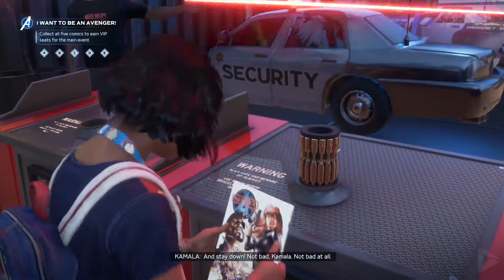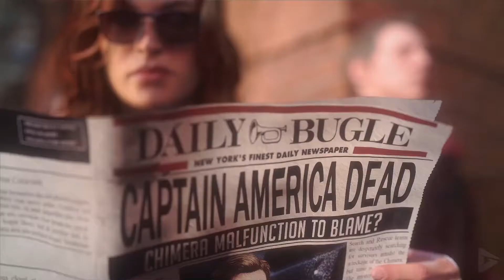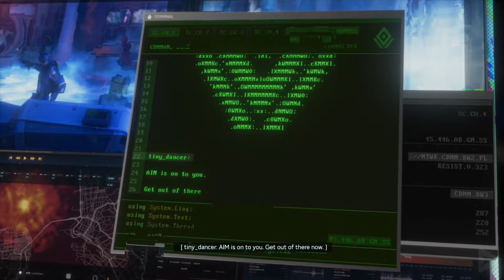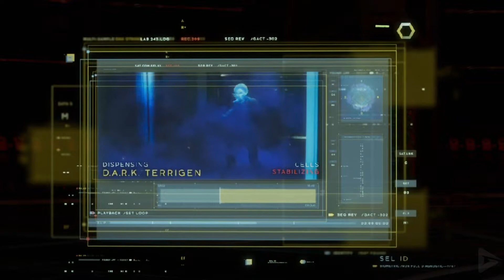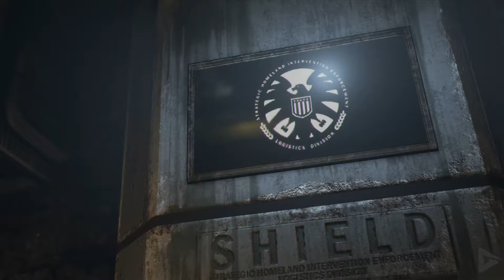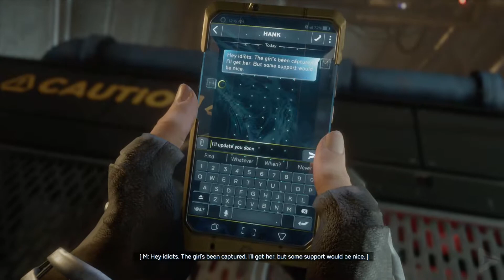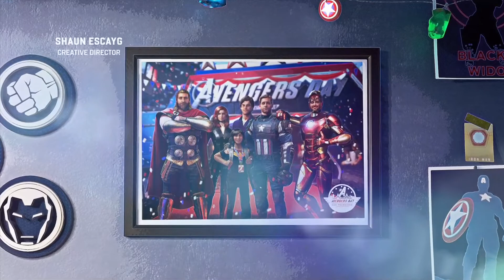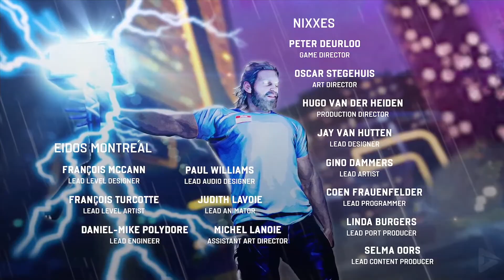MARVEL'S AVENGERS movie | All cutscenes (1080HD